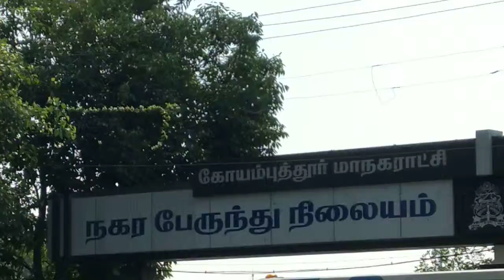Vasi yogam in kovai 26.05.2019. 7904638079